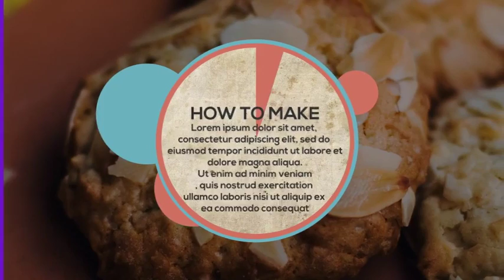Cooking Show | After Effects template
Opener 9 Text Placeholder 2 Logo Placeholders 5 Image Placeholders Lower Thirds 4 Text Placeholder 2 Logo Placeholders Clock 1 Text Placeholder Recipe 7 Text Placeholder 1 Logo Placeholders How To Make 1 Text Placeholder 1 Logo